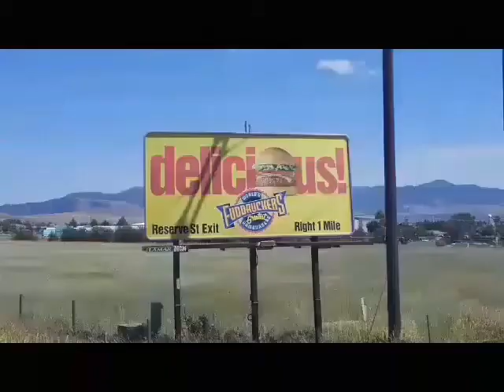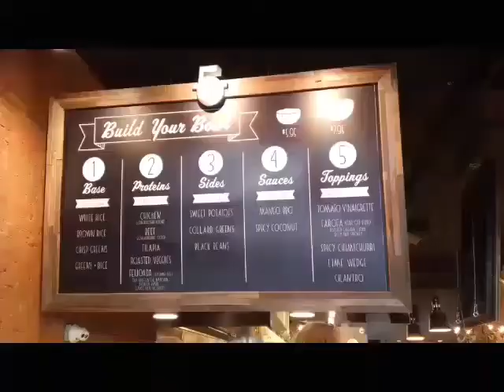Coast2Coast: Day 13 - Missoula